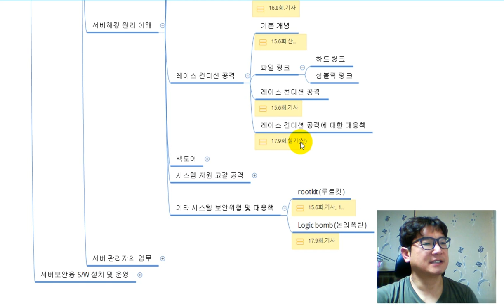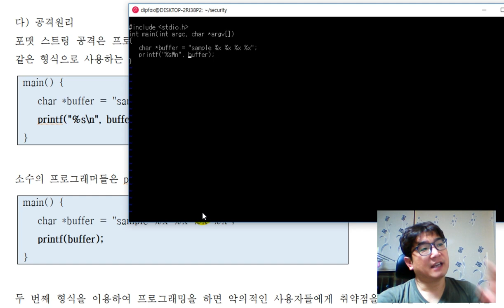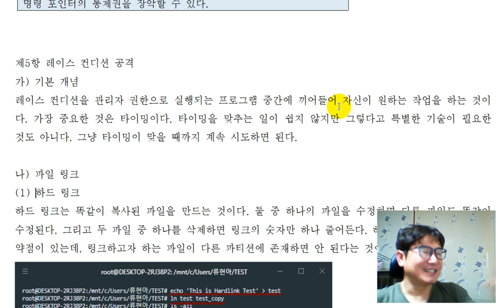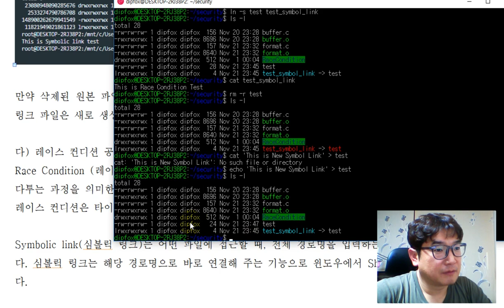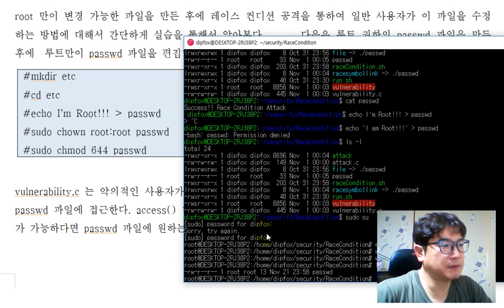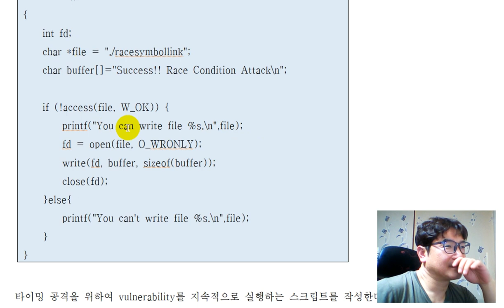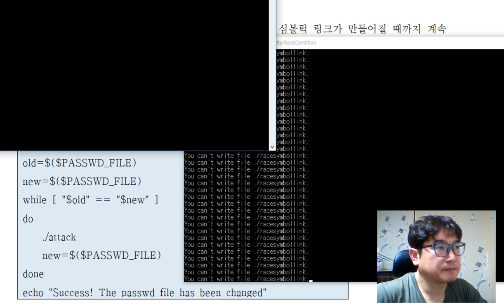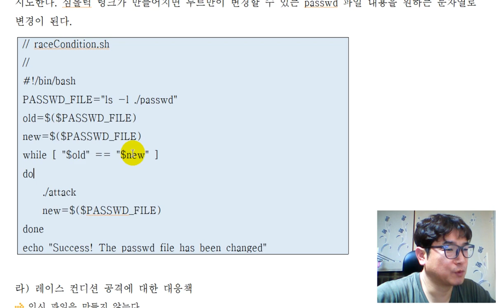[서버 보안][보안관리][서비해킹 원리 이해] 포맷 스트링 공격, 레이스 컨디션 공격